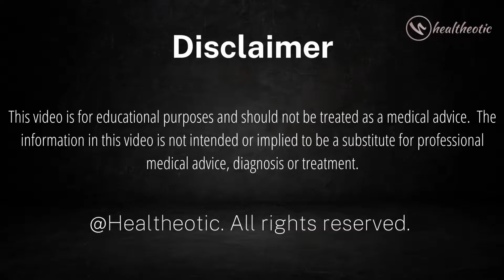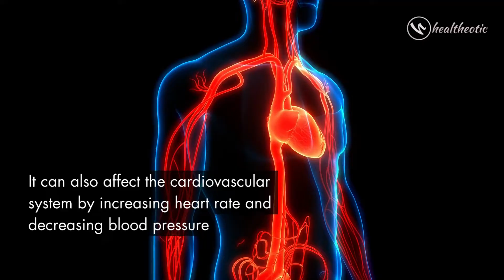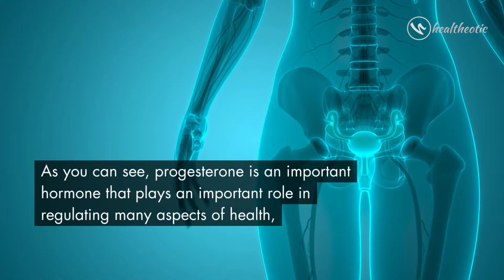How Progesterone Is Secretly Affecting Your Brain!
How Progesterone Is Secretly Affecting Your Brain! Did you know that progesterone, a key hormone in the body, plays a significant role in your mental, physical, and emotional well-being? This video dives deep into the effects of progesterone on various aspects of health, including mood swings, energy levels, physical changes, and emotional stability. Learn how progesterone influences your menstrual cycle, pregnancy, and overall hormonal balance. Discover the signs of progesterone imbalances and how they can affect mental clarity, sleep, and stress management. Whether you’re looking to understand how this hormone impacts your emotions or how it supports physical health, this video will provide all the essential details. Watch now to explore practical ways to support your progesterone levels naturally and achieve better health and balance in your life.

What is progesterone, and why is it important?
How does progesterone affect mental health?
What are the physical effects of progesterone on the body?
How does progesterone impact emotional well-being?
Can low progesterone levels cause mood swings?
How does progesterone affect sleep quality?
What are the signs of a progesterone imbalance?
How does progesterone support pregnancy and fertility?
Can stress affect progesterone levels?
What are natural ways to balance progesterone levels?
How does progesterone interact with other hormones like estrogen?
What happens when progesterone levels are too high or too low?
How can diet and lifestyle influence progesterone levels?
What role does progesterone play during menopause?
Are there any medical treatments for low progesterone?
How does progesterone impact menstrual cycles?
Can progesterone influence energy levels and fatigue?
What are the common symptoms of hormonal imbalances in women?
How does progesterone affect weight and metabolism?
Can progesterone help with stress and anxiety management?